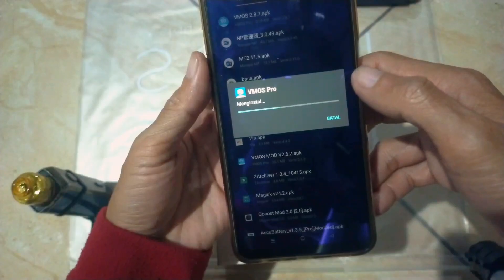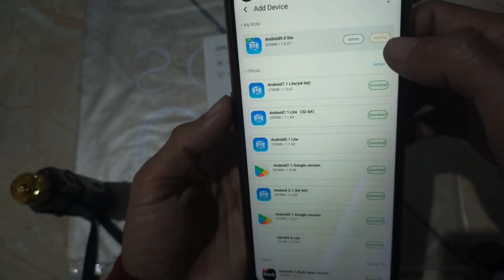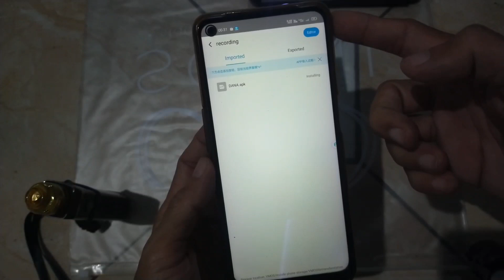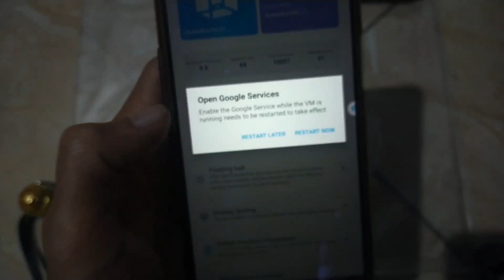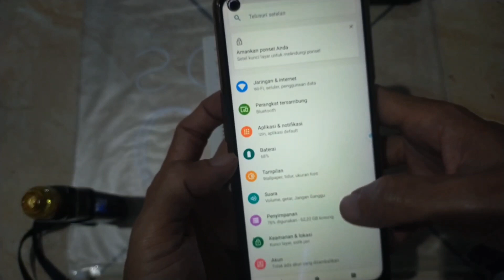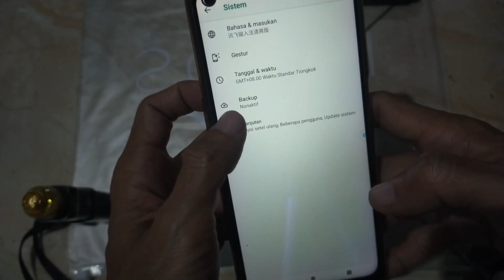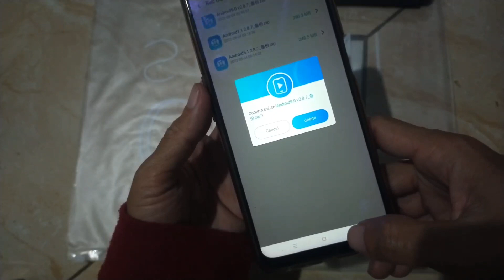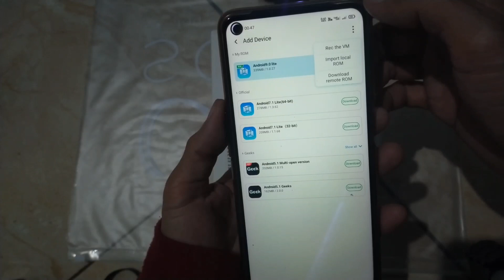update vmos pro versi 2.8.7 fix fc 2022 stable official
Tag (Ignore)
vphonegaga
phonegaga terbaru
vphonegaga terbaik
vmos pro
vmos growtopia
vmos root
vmos apk

✅🆙🆗toton juga tutorial. TERBARU UPDATE VMOS VIP MOD FIX PROBLEM BLACKSCREN ,FC, MULTY ON ROM MIN 3 PLOTING. DAN LAIN2.. ROOT & PLAYSTOR

tes on android 11 ram 4 hp merek oddo cipset mediatek helio p35 .. lancar2 ajh ...

✅RECORDER VIDEO : CAMERA SMARTPHONE / ✅RECORDER SCREN
✅EDITING VIDEO : APLIKASI KINMASTER MOD
✅EDITING THUMBNAIL : APLIKASI PIXELLAB PRO